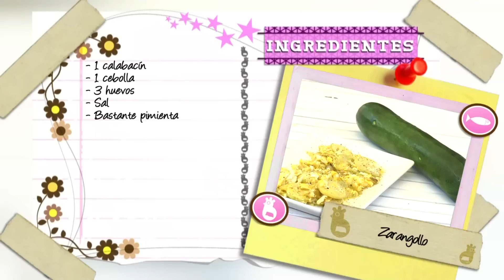Zarangollo (calabacín, cebolla y huevos) | Receta fácil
Hoy he hecho zarangollo, uno de los platos más típicos de la gastronomía murciana. Una receta muy fácil y rápida con calabacín, cebolla, y huevos.